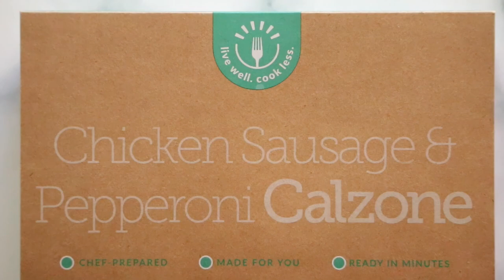Chicken Sausage & Pepperoni Calzone